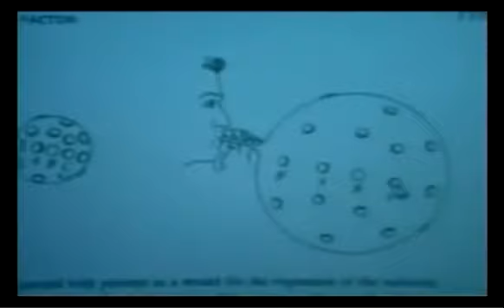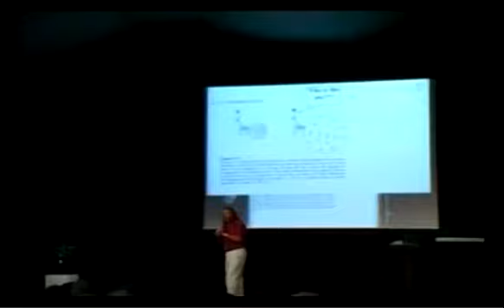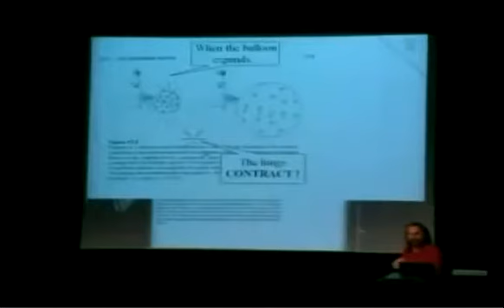13 Nassim Haramein 4 Who's This Guy